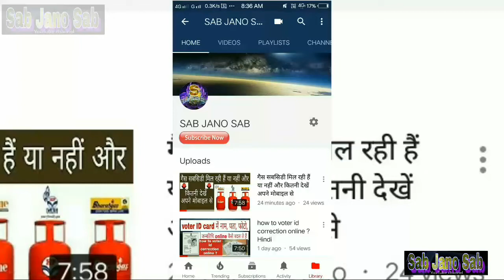Salman Khan को हुई सजा, 20 साल बाद सजा का ऐलान